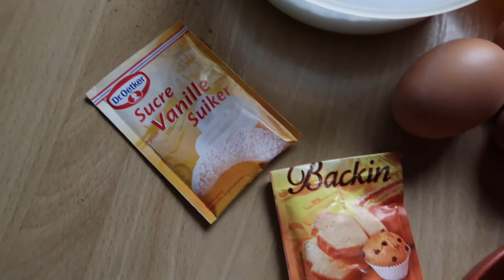Recette de fêtes | Pain d'épices sans matières grasses (Gingerbread)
Aujourd’hui, je vous partage ma recette de pain d’épices. C’est la première vidéo d’une série de 4 vidéos sur le thème de Noël.

Bisous,

Pauline

► Dans cette vidéo :

* Pain d’épices

250 g de farine
1/2 sachet de levure chimique
1 sachet de sucre vanillé
20-30 g de noix hachées
6 dattes hachées
1/2 c.c. de cannelle
1/2 c.c. de gingembre
1/4 c.c. de noix de muscade
3 oeufs
10 cl de lait
100-150 g de miel

Mélangez les ingrédients secs et liquides séparément. Ensuite, incorporez la préparation liquide dans la préparation sèche. Mélangez de façon homogène. Versez dans un moule préalablement beurré. Cuire 50 à 60’ à 170°.

► Autres infos :

+ Vidéo montée sur iMovie
+ Vidéo filmée avec le Canon G7X

● DJ Quads - Let It Snow